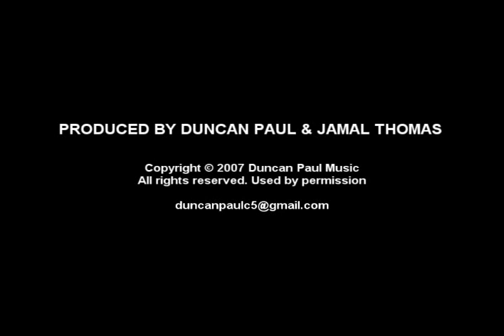Be Patient - Duncan Paul & Jamal Thomas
BE PATIENT is a song from the album 'Winter Blues' by Duncan Paul
Recorded in 2007 at Silver Wings Studio, Belgium
Words & music by Duncan Paul
Produced by Duncan Paul & Jamal Thomas
Jamal Thomas - vocals/backing vocals
Duncan Paul - vocals/guitars/Hammond organ/bass
Lisa Hoste - backing vocals
Lucas Moor - Drums